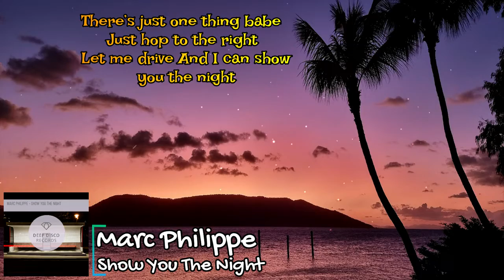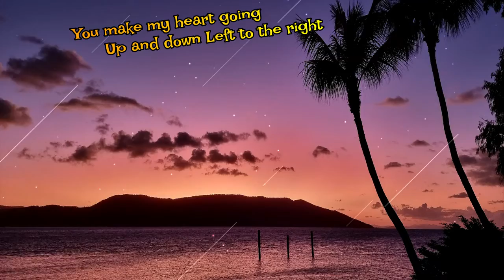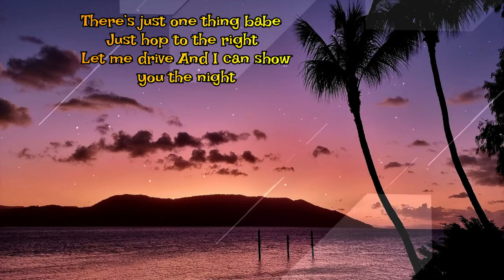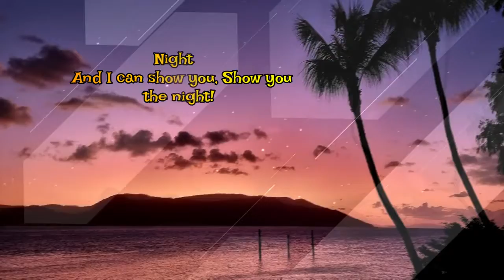Marc Philippe - Show You The Night